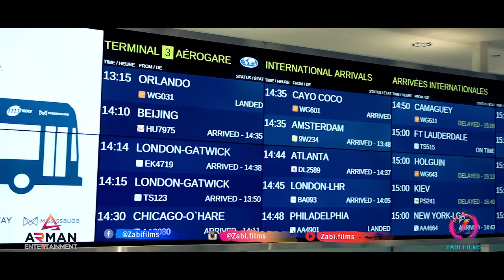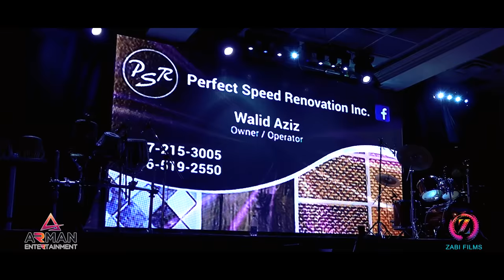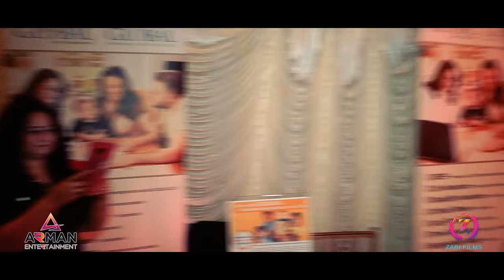Mariam Wafa & Bezhan Zafarmal Toronto Concert Highlight